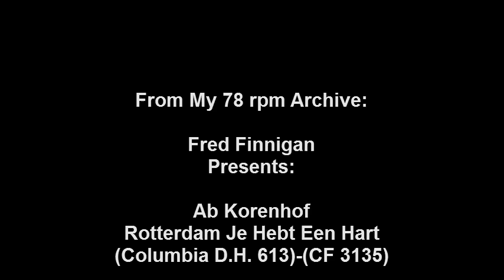Ab Korenhof - Rotterdam Je Hebt Een Hart.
Ab Korenhof - Rotterdam Je Hebt Een Hart(Columbia D.H. 613)-(CF 3135)